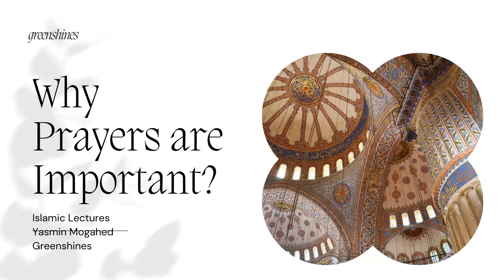Why Prayers Are Important?